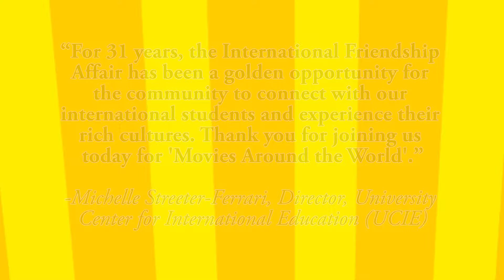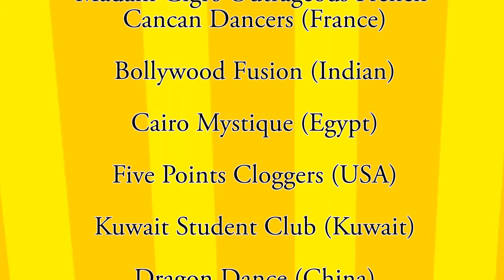IFA 2015 - Pamana Dance Group Philippine American Society of Greater Dayton (Philippines)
The 31st annual International Friendship Affair festival (IFA) was held on April 19, 2015, with a theme of "Movies Around the World."

The International Friendship Affair is an exciting opportunity for the University Center for International Education to celebrate its ongoing relationship with Dayton's diverse international community. IFA features performances by ethnic groups, colorful displays by our international students, and food from all over the world. For nearly three decades, Wright State University, through the University Center for International Education, has hosted a wonderful event at which all WSU students as well as the Dayton area community have had the opportunity to learn about aspects of the culture and heritage of the Wright State international student body.